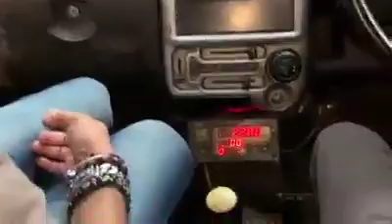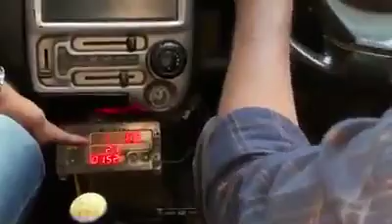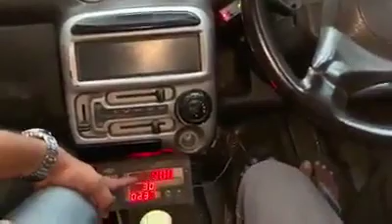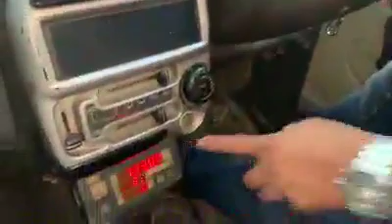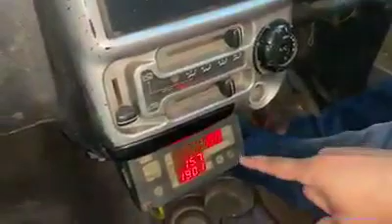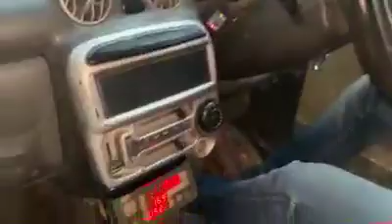need to know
Video from Mrs Acharekar